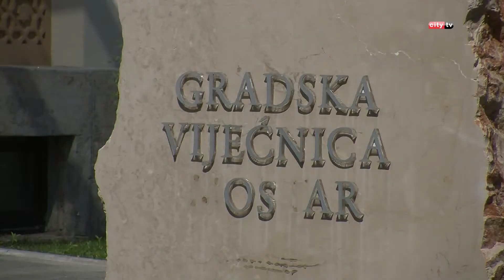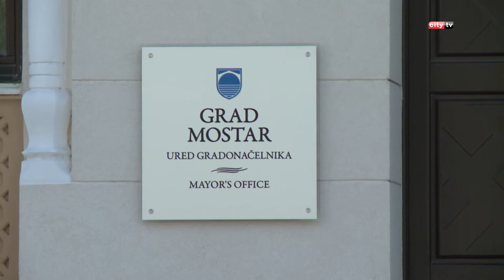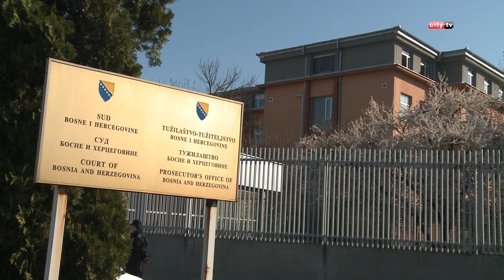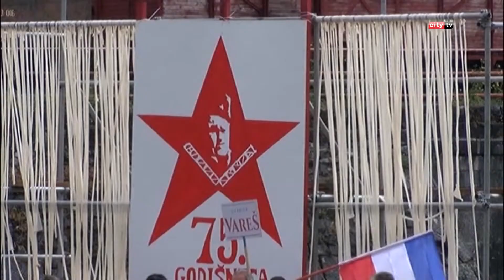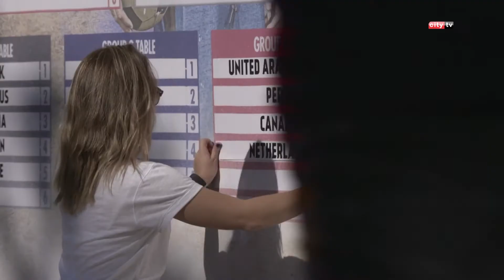RITAM DANA 100518